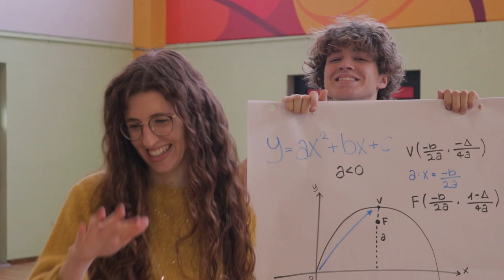5AITT AMichieletto | Festa di don Bosco 1920